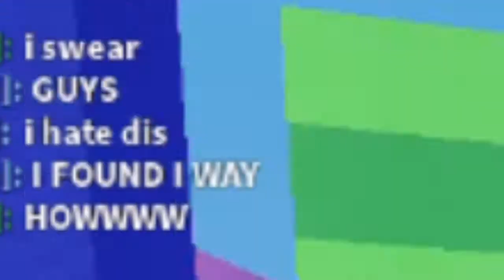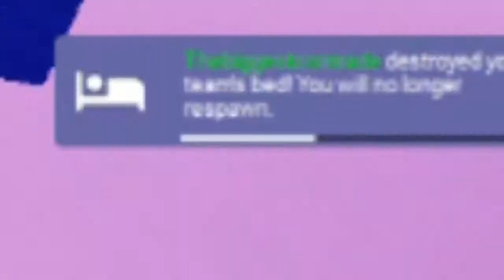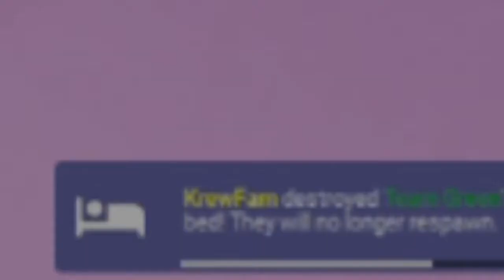SO I WON ON THE MOST BROKEN SERVER IN ROBLOX BEDWARS....